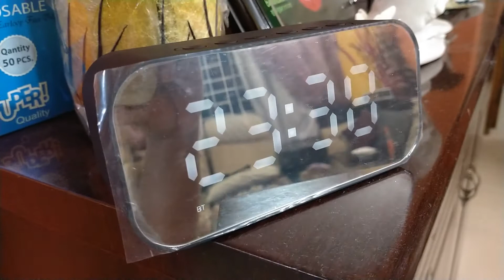আবার ঘুমাবো || Lifestyle of Rimpi || Vlog # 26